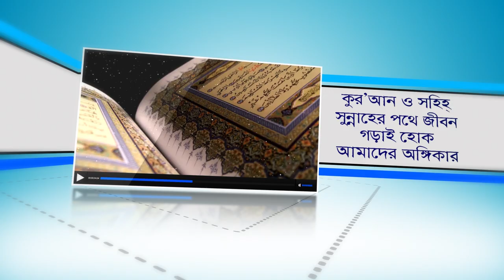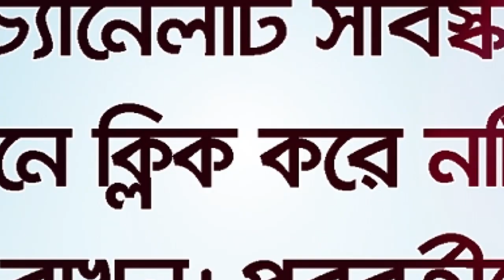পিতা-মাতা আল্লাহর নেয়ামত! আপনার জন্য জান্নাত জাহান্নামের পরিক্ষা!!BANGLA WAZ Rafiq Bin Lokman Madani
পিতা-মাতা আল্লাহর নেয়ামত। Parents are God's blessing.
আপনার জন্য জান্নাত জাহান্নামের পরিক্ষা।
 জান্নাত লাভের অন্যতম উপায়।
Bangla Waz Short Video |by Rafiq Bin Lokman Madani

আমাদের প্রশ্নোত্তর মিডিয়ায় এড হতে এই নাম্বারে যোগাযোগ করুন